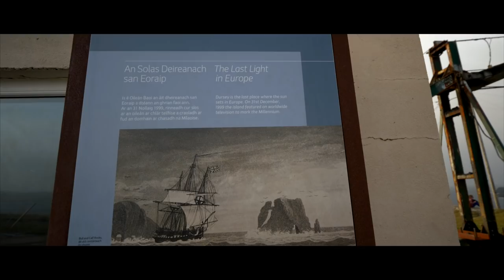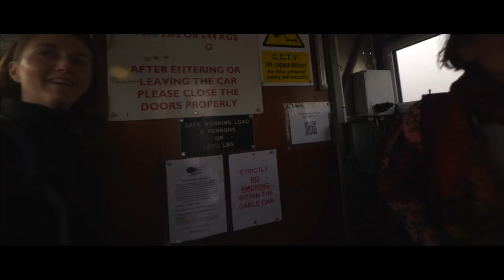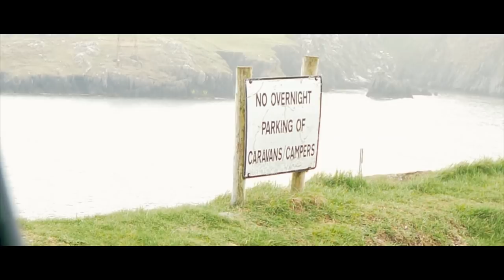V135 - Trip to Dursey Island Cable Car and Inchydoney beach | VW California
Hi Folks,

On this trip we went to see Dursey Island and the cable car in west Cork. We camped overnight and then headed to Inchydoney beach which is also in Cork. Great sites to see and well worth a visit. JVC.

ES_Sundown Love (Instrumental Version) - Sugar Blizz
ES_Subway Dreams 2 - Niclas Gustavsson
ES_Ray of Hope - Magnus Ringblom
ES_Can I Reach You - Experia
ES_People Say - Jed Keep
ES_I've Fallen Down - Loving Caliber
ES_Lost in Fog - Ecobel
ES_Time Of Sorrow 1 - Martin Carlberg
ES_Better Late Than Never - Magnus Ringblom
ES_Before You Leave - Fabien Tell
ES_Immersion - Gavin Luke

189467__speedenza__poem-darkness-voice